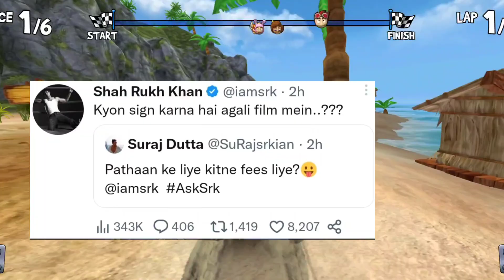Triggered Insaan || Carryminati Roast Sourav Joshi Vlogs || Techno Gamerz Surprise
Today topic includes triggered insaan roast the Hacker || Next carryminati roast sourav joshi vlogs in Omegle || Next Techno Gamerz big surprise || next soumil vlog are big incident in airport.